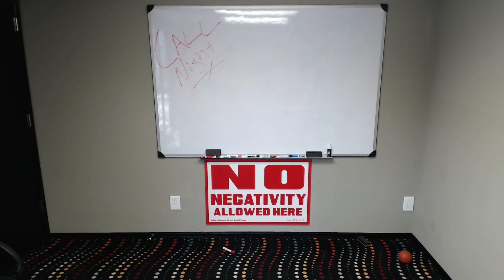Call Night Link1